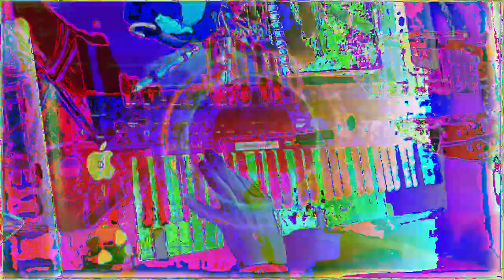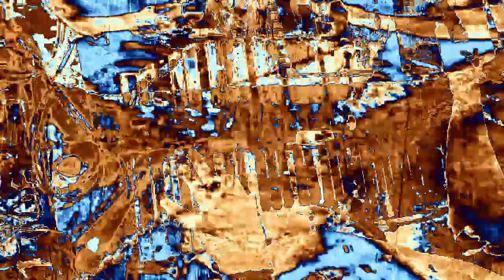[EPILEPSY WARNING] Movie 23 02 16 15h41m06s